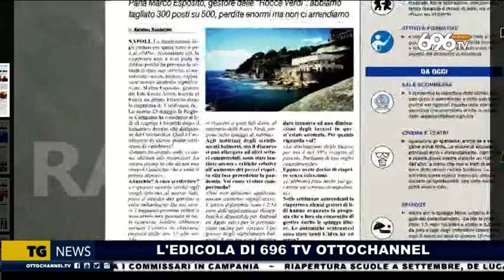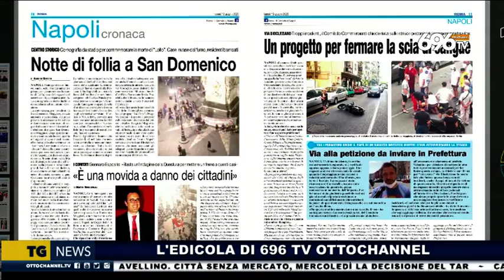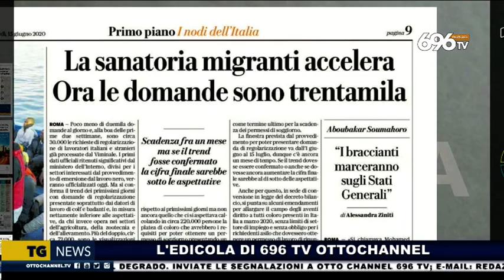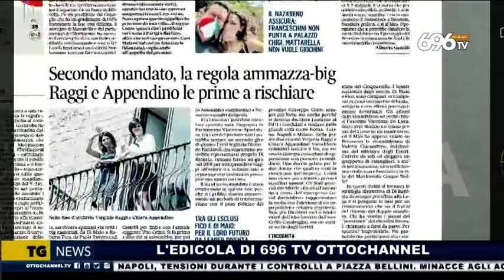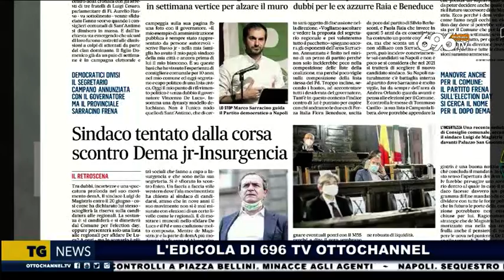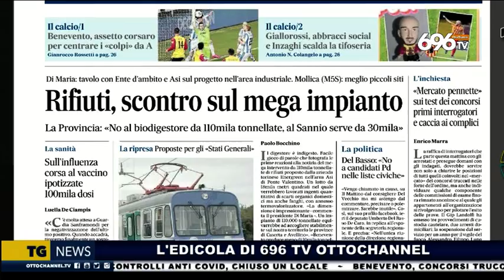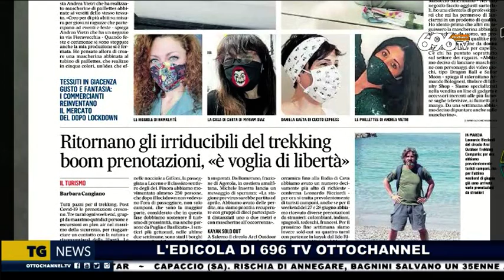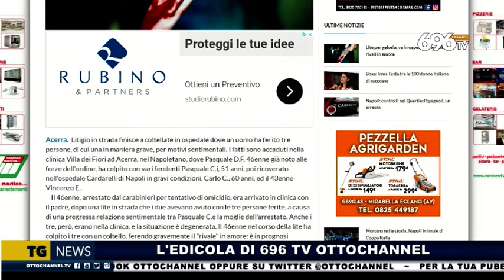Rassegna Stampa del 15 Giugno 2020